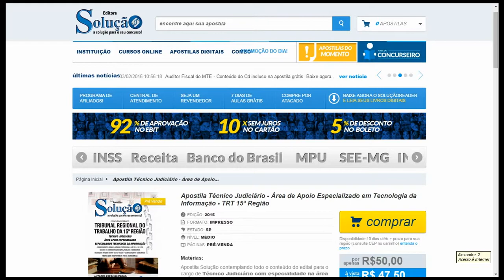Apostila TRT 15ª Região Campinas 2015 - Técnico Judiciário - Especialidade em TI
Matérias:
Apostila Solução contemplando todo o conteúdo do edital para o cargo de Técnico Judiciário com especialidade na área de Tecnologia da Informação para o concurso do Tribunal Regional do Trabalho de Campinas-SP (TRT-15ª Região).

Conhecimentos Gerais:
Português
Matemática
Lei 8112/90
Noções de Administração Geral e Pública
Conhecimentos Específicos
Testes com todas as respostas